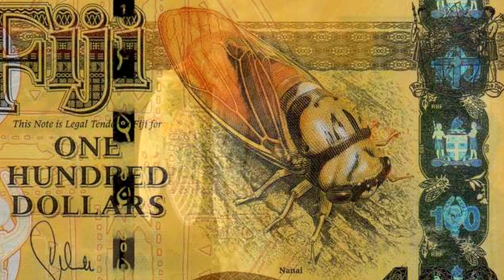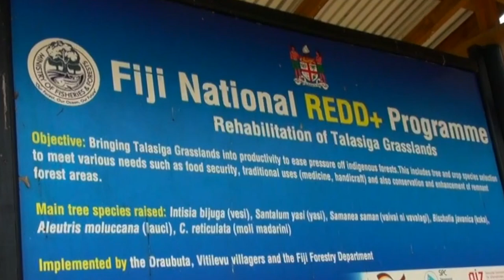Get REDDy: Biodiversity Preservation: Ep 9 - The Video Series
In this episode of Get REDDy, we hear about the traditional knowledge that Indigenous Peoples possess that allows the forest to flourish while providing nutrition, medicine and materials to communities.